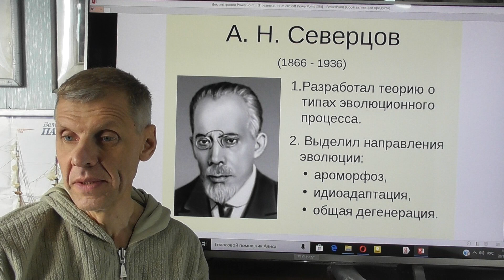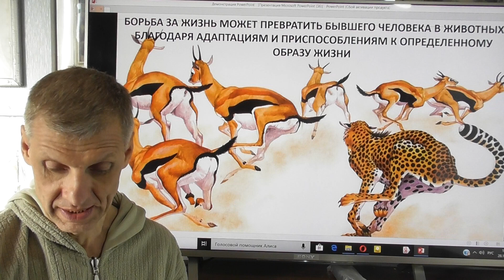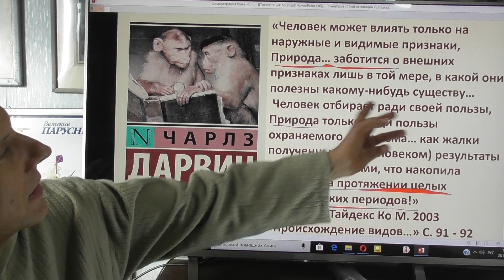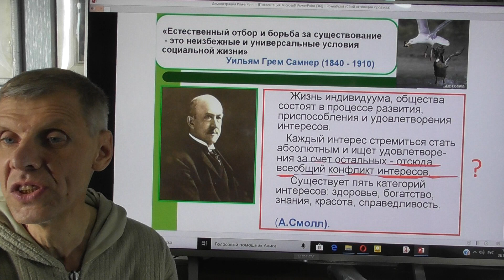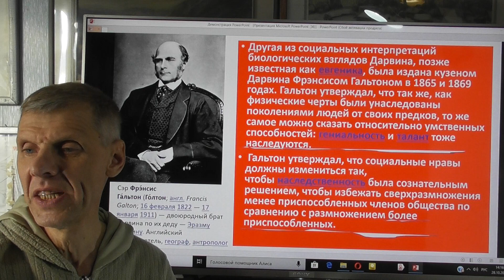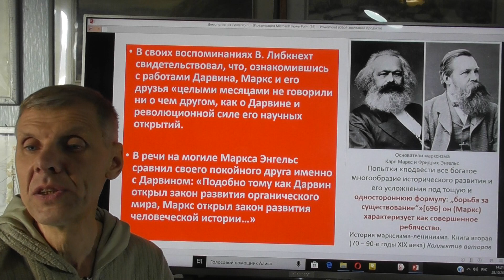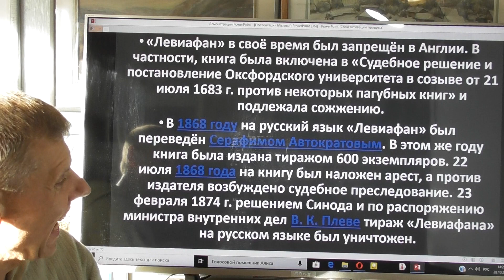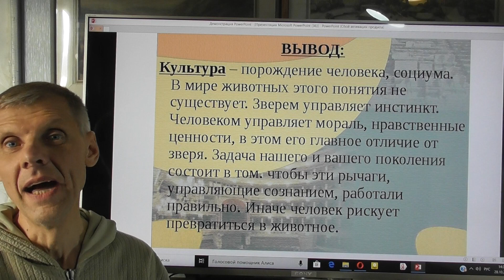Эволюция, которой никогда не было Или хвосты инволюции А. Белов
Эволюция, которой никогда не было... Или хвосты инволюции Александр Белов исследователь
По следам одной несостоявшейся теории. 28 октября 2019